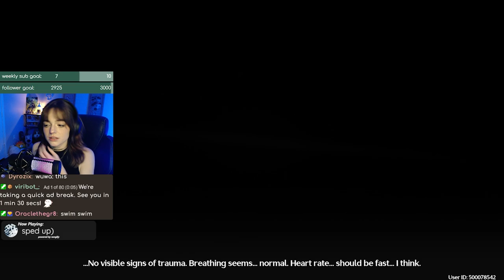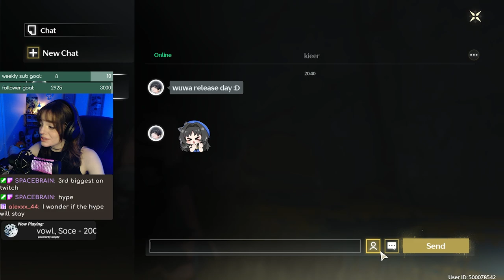I LOVE THIS GAME | Wuthering Waves release day gameplay + first impressions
there's nothing quite like exploring a brand new open world rpg for the first time... Wuthering Waves has been a delight to play so far and i can't wait to share my journey through Solaris-3 with you all!
did you know i stream 3-4 days a week on twitch? we'd love to have you there - link below for stream and more! ⇩ ⇩ ⇩